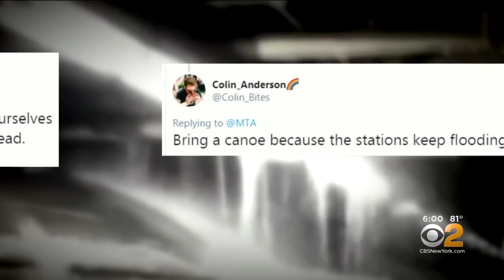MTA Attempts To Explain Miserable Subway Conditions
CBS2's Dave Carlin went demanding answers from subway chief Andy Byford regarding the deplorable conditions inside MTA subway stations.